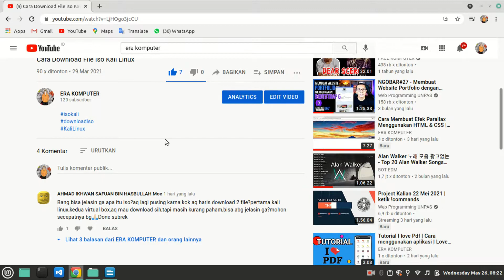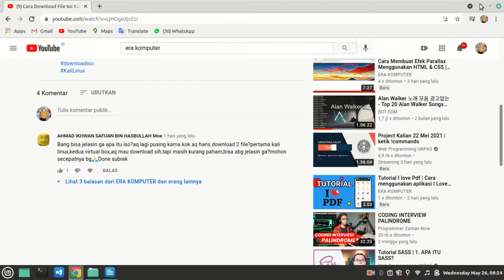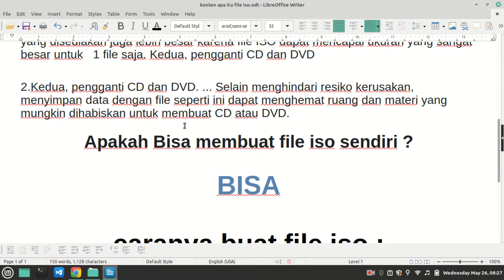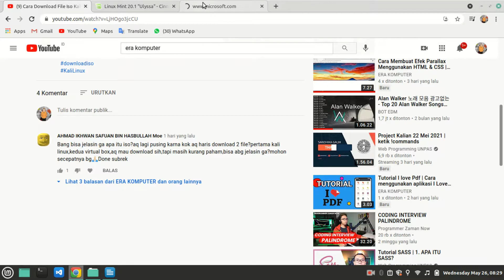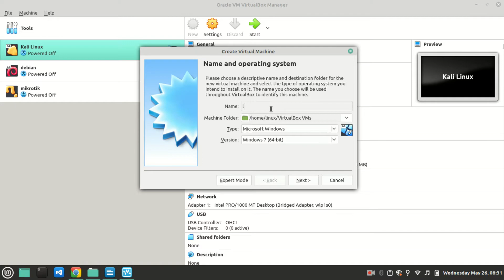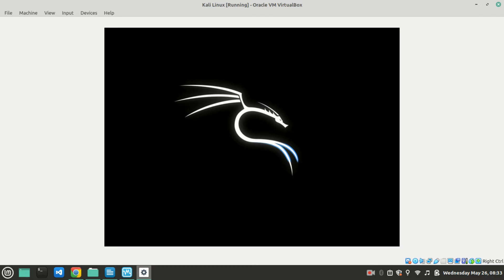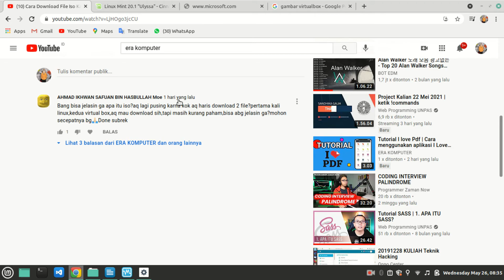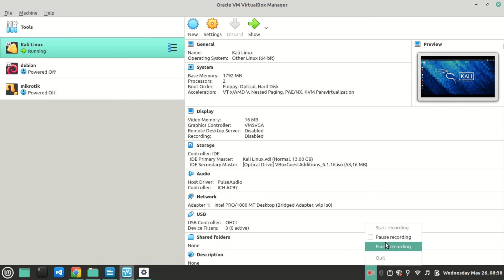Apa Itu File Iso & Apa Itu Virtualbox Dan Apa Kegunaanya ?